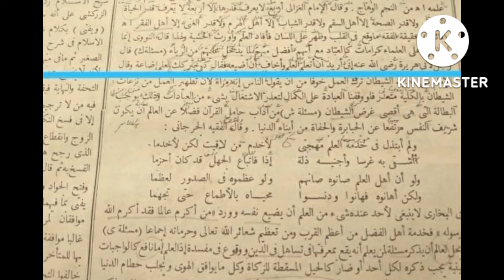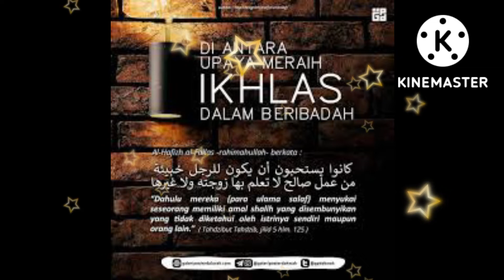worship don't wait sincerely || ibadah jangan nunggu ikhlas